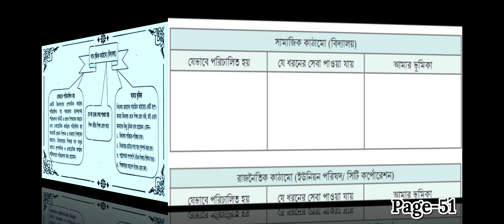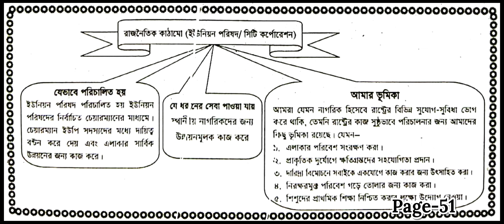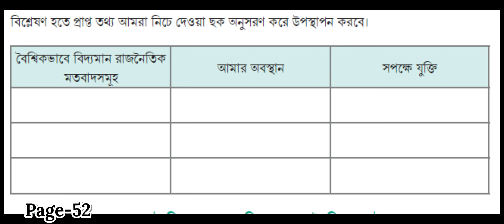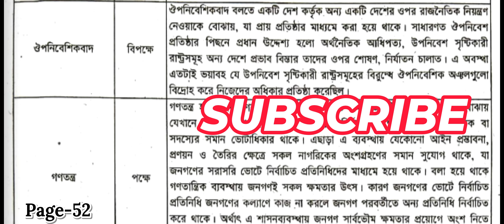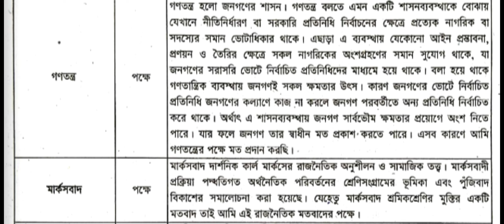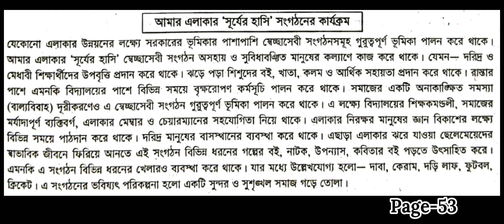নবম শ্রেণির ইতিহাস ও সামাজিক বিজ্ঞান ৫১, ৫২, ৫৩ পৃষ্ঠা ৪র্থ অধ্যায়। Class 9 Itihas Page 51,52, 53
নবম শ্রেণির ইতিহাস ও সামাজিক বিজ্ঞান ৫১ ৫২  ৫৩ পৃষ্ঠা । নবম শ্রেণির ইতিহাস ও সামাজিক বিজ্ঞান ৪র্থ অধ্যায়
নবম শ্রেণির ইতিহাস ও সামাজিক বিজ্ঞান ৫, ৫২, ৫৩ পৃষ্ঠা ৪র্থ অধ্যায়।
নবম শ্রেণির ইতিহাস ও সামাজিক বিজ্ঞান ৫১-৫২ পৃষ্ঠা || Class 9 Itihas o Samajik Biggan Page 51 Page 52

নবম শ্রেণির ইতিহাস ও সামাজিক বিজ্ঞান ৫, ৫২, ৫৩ পৃষ্ঠা ৪র্থ অধ্যায়। Class 9 Itihas Page 51,52 Page 53

চতুর্থ অধ্যায় । রাজনৈতিক কাঠামো ও নাগরিক দায়িত্ব । Class 9 itihash o samajik biggan chapter 4

নবম শ্রেণির ইতিহাস ও সামাজিক বিজ্ঞান চতুর্থ অধ্যায় ৫১ পৃষ্ঠা ৫২ পৃষ্ঠা | Class 9 history and social science Chapter 4 Page 51 Page 52

নবম শ্রেণির ইতিহাস ও সামাজিক বিজ্ঞান চতুর্থ অধ্যায় ৫৩ পৃষ্ঠা ৫২ পৃষ্ঠা ৫১ পৃষ্ঠা ৫০ পৃষ্ঠা | Class 9 history and social science Chapter 4 Page 53 Page 52 Page 51 Page 50

✓ ইতিহাস ও সামাজিক বিজ্ঞান নবম শ্রেণি ৫৩ পৃষ্ঠা কাজের তালিকা

প্রথমে আমরা স্থানীয় ও বৈশ্বিকভাবে বিদ্যমান সামাজিক ও রাজনৈতিক কাঠামো- এর আলোকে আমাদের যে যে ভূমিকা চিহ্নিত করেছিলাম তার মধ্যে ১/২ টি কাজ আমাদের এলাকার সাপেক্ষে নির্ধারণ করে আমাদের নবগঠিত সক্রিয় নাগরিক ক্লাবের মাধ্যমে বাস্তবায়ন করব। কাজটি করার জন্য আমরা শিক্ষক ও এলাকার প্রবীণ ব্যক্তিবর্গের সহযোগিতা নেব।

✓ ইতিহাস ও সামাজিক বিজ্ঞান নবম শ্রেণি ৫১ পৃষ্ঠা
✓ ইতিহাস ও সামাজিক বিজ্ঞান নবম শ্রেণি ৫২ পৃষ্ঠা

স্থানীয় ও বৈশ্বিকভাবে বিদ্যমান সামাজিক ও রাজনৈতিক কাঠামো বিশ্লেষণ

চলো তাহলে আমরা যা জানি এবং পাঠ্যবইয়ে বিদ্যমান তথ্যের ভিত্তিতে স্থানীয় ও বৈশ্বিকভাবে বিদ্যমান সামাজিক ও রাজনৈতিক কাঠামোগুলো বিশ্লেষণ করে নিজ নিজ অবস্থান শনাক্ত করি, পরে আমাদের কী কী ভূমিকা থাকতে পারে তা দলীয়ভাবে আলোচনা করে উপস্থাপন করি।

(নিচে দেওয়া ছক ব্যবহার করে আমরা তালিকা তৈরির কাজটি করতে পারি।)

বিদ্যমান সামাজিক কাঠামো, বিদ্যমান রাজনৈতিক কাঠামো, যে ধরনের সেবা পাওয়া যায়, আমার ভূমিকা

নবম শ্রেণির ইতিহাস ও সামাজিক বিজ্ঞান ৫১ পৃষ্ঠা
class 9 new curriculum 2024 itihash o samajik biggan chapter 4
৯ম শ্রেণি ইতিহাস ও সামাজিক বিজ্ঞান চতুর্থ অধ্যায়
নবম শ্রেণির ইতিহাস ও সামাজিক বিজ্ঞান ৫২ পৃষ্ঠা
৯ম শ্রেণির ইতিহাস ও সামাজিক বিজ্ঞান ৫২ পৃষ্ঠা
৯ম শ্রেণির ইতিহাস ৫২ পৃষ্ঠা
রাজনৈতিক কাঠামো ও নাগরিক দায়িত্ব ৫২ পৃষ্ঠা
ইতিহাস ও সামাজিক বিজ্ঞান নবম শ্রেণি ৫৩ পৃষ্ঠা
নবম শ্রেণির ইতিহাস ও সামাজিক বিজ্ঞান ৫৩ পৃষ্ঠা
৯ম শ্রেণির ইতিহাস ও সামাজিক বিজ্ঞান ৫৩ পৃষ্ঠা
৯ম শ্রেণির ইতিহাস ৫৩ পৃষ্ঠা
রাজনৈতিক কাঠামো ও নাগরিক দায়িত্ব ৫৩ পৃষ্ঠা
samajik biggan class 9 page 53
class 9 samajik biggan page 53
class 9 history and social science page 53
৯ম শ্রেণির ইতিহাস ও সামাজিক বিজ্ঞান ৫২ পৃষ্ঠা
৯ম শ্রেণির ইতিহাস ৫২ পৃষ্ঠা
 PLAY LIST
Aftab Markin's activity আফতাব মার্কিন: